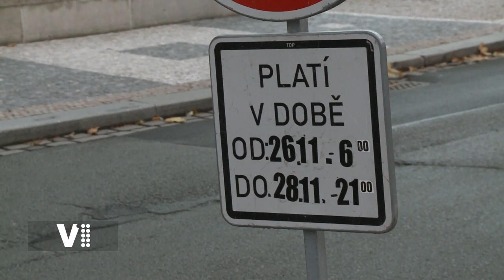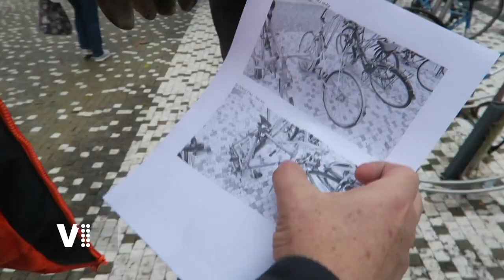Hradecký expres 47/2021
Témata:
0:20 Úvod
0:29 Muzejní adventní trh v Hradci Králové
1:50 Z města mizí cyklovraky
3:11 Vánoční stromy pro Hradec Králové